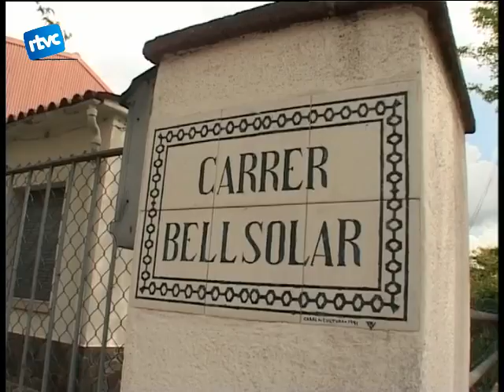02 MÉS OBRES A L'ESTALVI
Per si encara faltava aixecar algun carrer al barri de lEstalvi, la setmana passada es van iniciar les obres a lavinguda dEduard Corbella. En aquest carrer es farà una actuació integral que anirà des de lampliació de voreres al soterrament de les línies elèctriques.